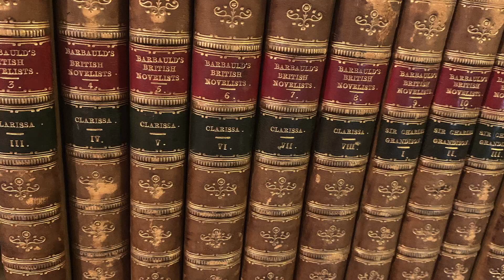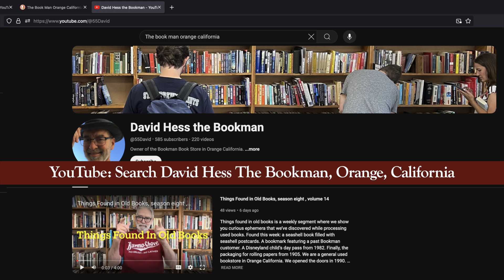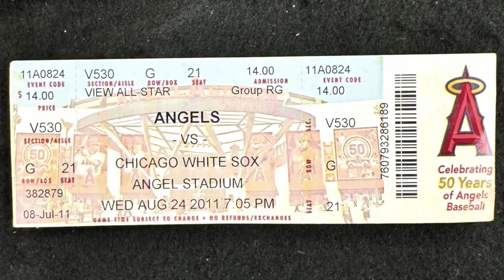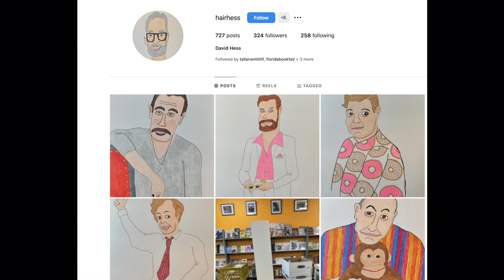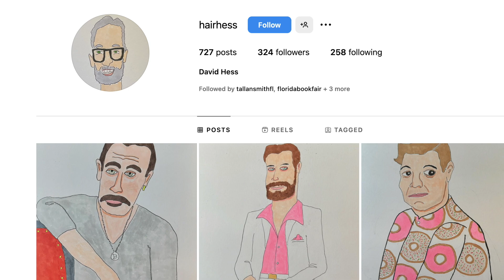🔴 Rare Book Cafe COFFEE BREAK No. No. 73: David Hess, bookseller, video host, filmmaker and artist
Co-hosts Ed Markiewicz and Lee Linn welcome back David Hess, owner of The Book Man in Orange, California.

David has been a friend of Rare Book Cafe for many years. David once did a segment on our show called Things Found in Old Books. He continues that on his own on YouTube, Facebook and Instagram.

Years ago, David created short films to promote his book store. Some were original creations. Some were takeoffs on popular films. You can still find them on YouTube or search The Book Man, Orange, California.

David also is an artist, and his cartoon-like art Is gaining a following. You can see some of his work in this video. For more of David's art, follow David @Hairhess on iInstagram.

A SPECIAL REQUEST: Please SHARE this program with your book loving friends.

Our Rare Book Cafe COFFEE BREAK series offers short programs, usually on a single topic. Watch for more in the series.

Co-hosts Ed Markiewicz and Lee Linn are veteran antiquarian booksellers. Ed owns Montgomery Rare Books & Manuscript, now in Amherst, Massachusetts, and Lee owns The Ridge Books in Calhoun, Georgia.

Rare Book Cafe COFFEE BREAK is made possible by the Florida Antiquarian Book Fair, the oldest and largest rare, used, and collectible book fair in the southeastern United States. The Florida Antiquarian Book Fair will be presented March 1-2, 2025 at The Coliseum in downtown St. Petersburg. More information at floridaantiquarianbookfair.com

Rare Book Cafe is a gathering of collectors and lovers of old, rare, and collectible books. It is a virtual cafe, accessible anywhere in the world, where the subjects are priceless and the conversation is free. It is truly the book lovers' rendezvous. Join us on our Facebook group Book Lovers’ Rendezvous.

Rare Book Cafe is based in Florida.
Rare Book Cafe
The Book Lovers' Rendezvous™

Also as a podcast on YouTube Music